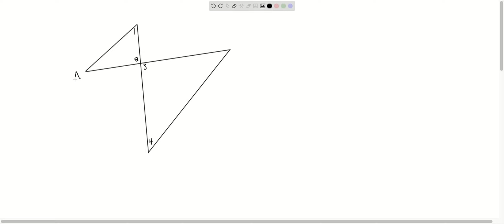[ Given ∠1 ≅∠2, ∠3 ≅∠4; Prov… ]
[ Given  ∠1 ≅∠2, ∠3 ≅∠4;          Prove  ∠1/AB               amp; CD ]

mastering angles: parallel lines and transversals